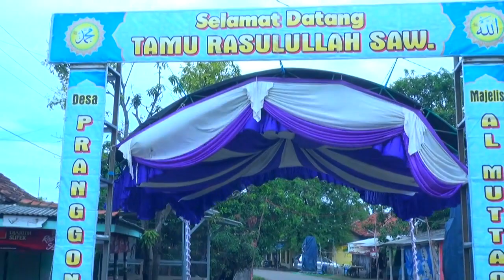01 ACARA MAULUD NABI BESAR MUHAMMAD SAW DESA PRANGGONG_CANTIGI || MINGGU 14 NOVEMBER 2021